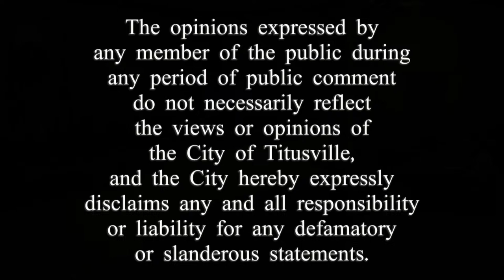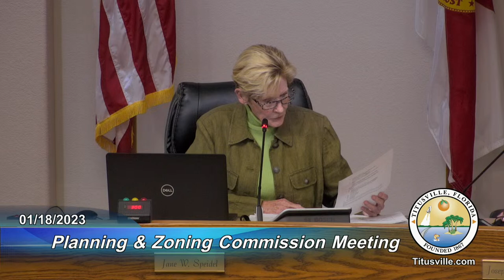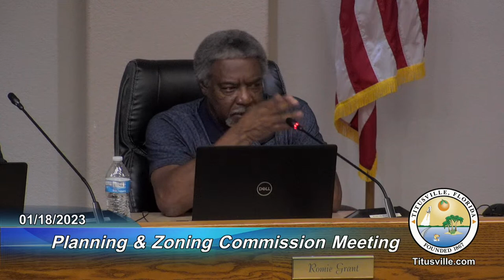Planning and Zoning Commission Meeting - 01/18/2023 - 6:00 p.m.